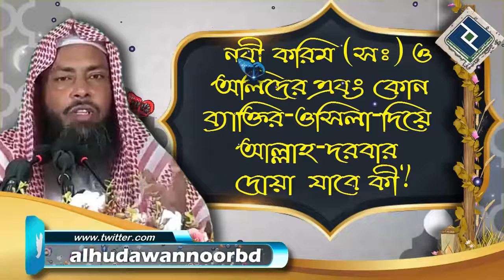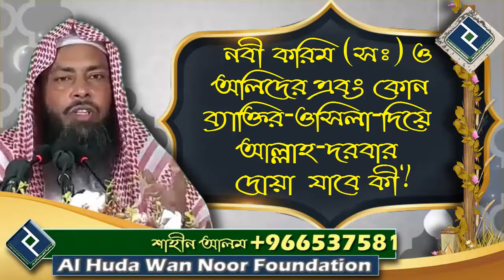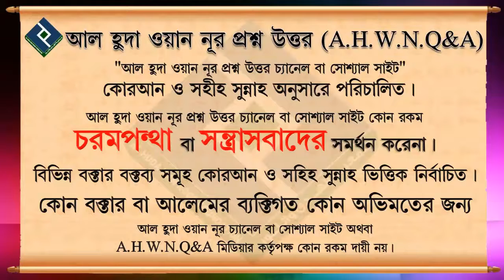নবী করিম সঃ ও অলিদের এবং কোন ব্যাক্তির ওসিলা দিয়ে আল্লাহ দরবার দোয়া যাবে কী ᴴᴰ┇শায়েখ আজমল হোসাইন মাদ